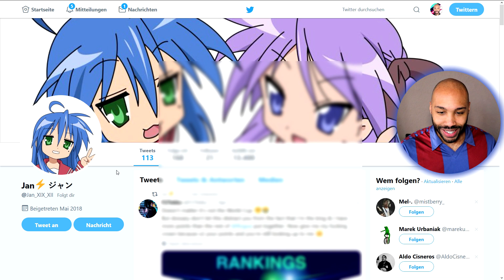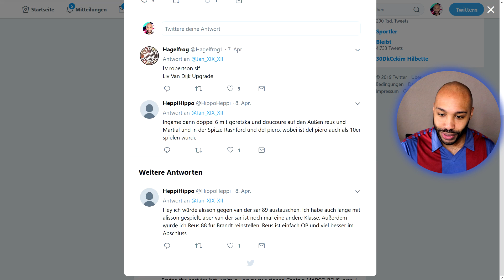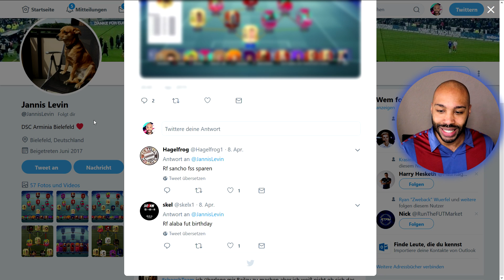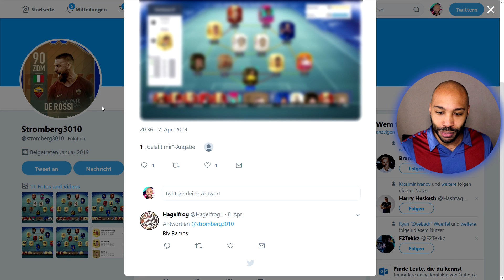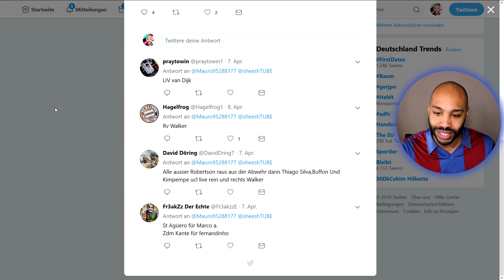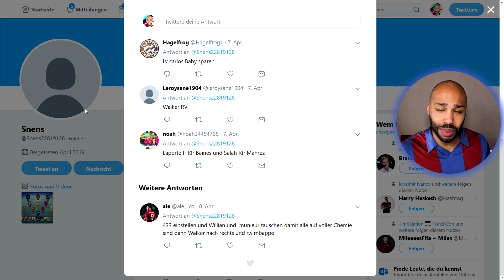ICH BEWERTE EURE TEAMS! 🔥 💯 - ZDMs in IV Position?! - FIFA 19 Ultimate Team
Sheesh was geht? Ich bewerte heute eure erstellten Hybrid PS4 Squads, XBox One Teams und PC Mannschaften aus FUT 19 und stehe euch mit Tipps und Tricks zur Seite! Teambewertungen kommen immer Sonntags!
(Weitere FIFA Ultimate Team Videos und Infos unten)

VIDEOS

SPENDENBUTTON

1. @sheeshTUBE bei TWITTER folgen
2. Screenshot auf der Konsole aus machen. Nicht abfotografieren!
3. Upload per Konsole direkt auf TWITTER mit sheeshTeam

MUSIK